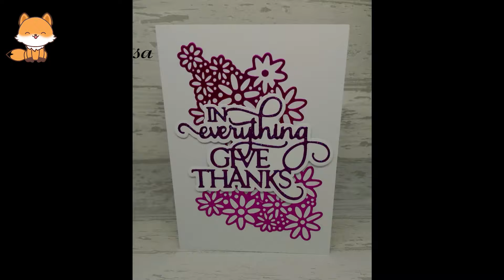Sharing Tutorials | Kokorosastudio | Cutting Dies Sharing | DIY | By Iced Images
Thanks to @icedimages  for these adorable cards with Kokorosa cutting dies.

Today's video is to share the production process of metal cutting dies with "joy to the world the Lord is come" word and more.
Hope it could help you know how to use each part of this metal cutting die, or give you inspiration in terms of color matching.

Kokorosa Metal Cutting Dies with "JOY TO THE WORLD THE LORD IS COME" Word